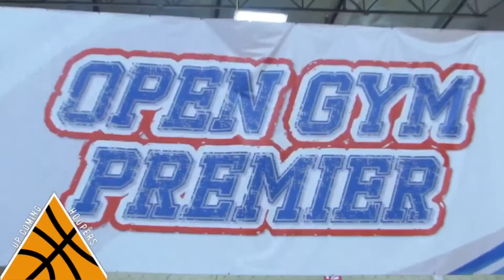Diego Cisneros has SERIOUS GAME | Class Of 2023 Basketball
Diego Cisneros is a 7th grader from California who plays for OGP HQ Blue. With his team he shows great court vision and ball control. He is also a very good shooter and comes off screens well. Diego's ability to be a true point guard is what makes him a long time prospect.